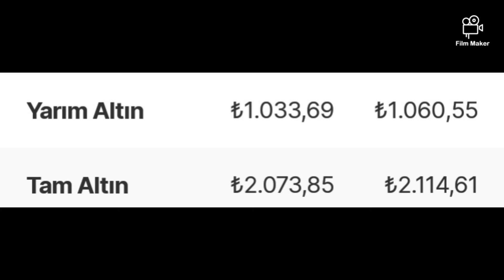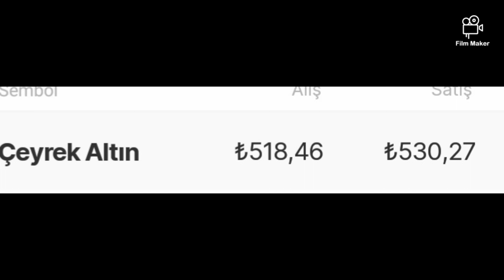4 Mart, GRAM, ÇEYREK, TAM, CUMHURIYET ALTIN FIYATLARI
Günlük altın fiyatları